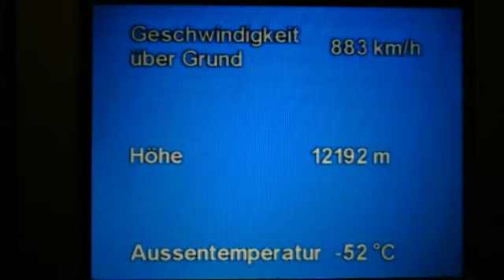escape club miami nassau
pete&paul escaping from cold and nasty german october, heading the caribbean sun,
pete ruppert photography, division flyyy, glory2ourLORDjesus